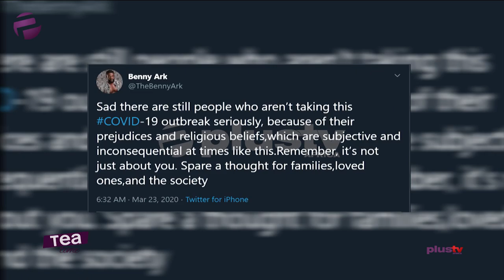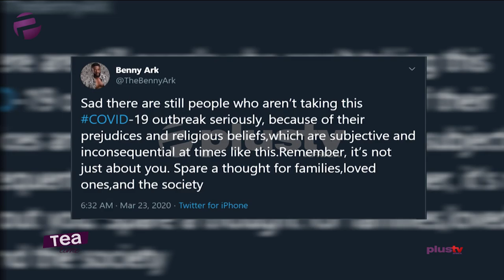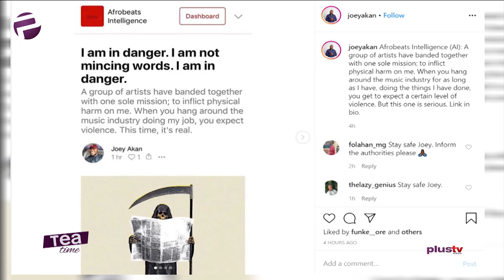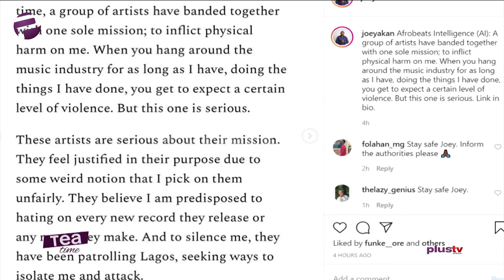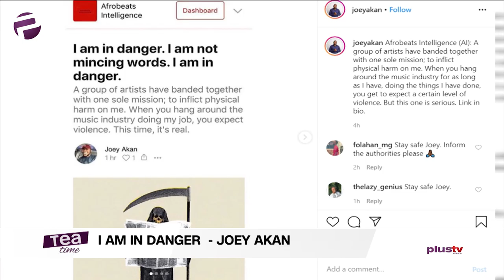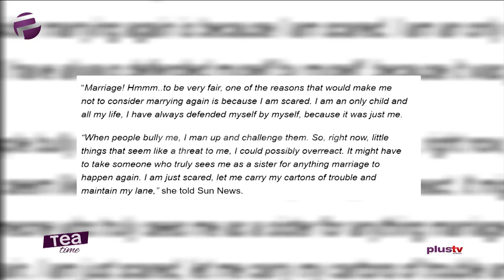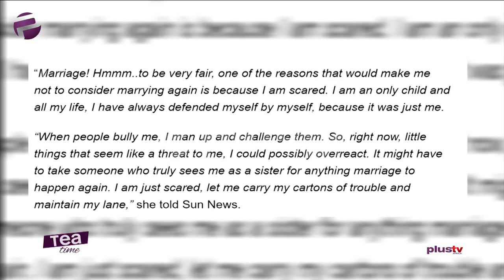Tea Time (Entertainment Show); Monday, March 23rd (Morning Show)